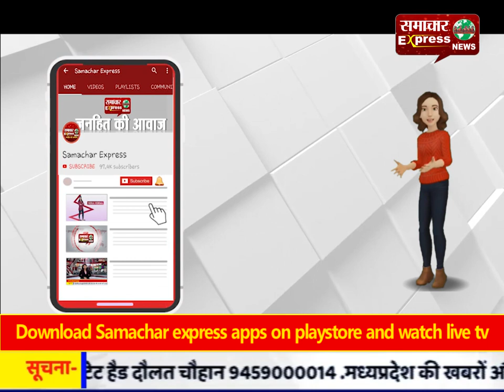भक्तों ने कन्याओं को कराया भोज का प्रसाद ग्रहण